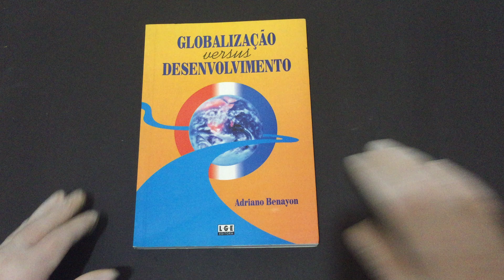IMG 6906Globalização Versus Desenvolvimento